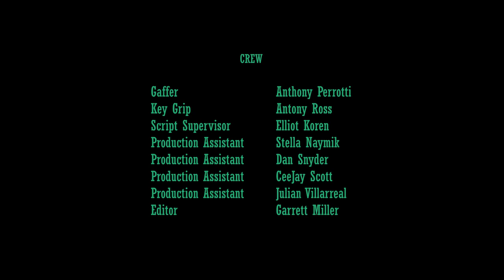Green Humanity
An evasive young man becomes lost in the woods with only the aid of a cunning hiker. As the days go, the idea of escape becomes futile